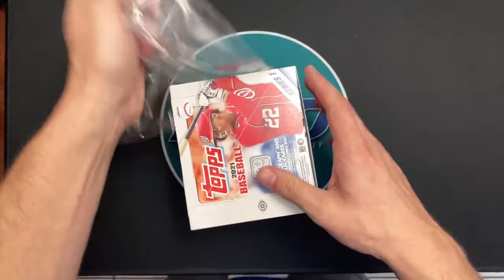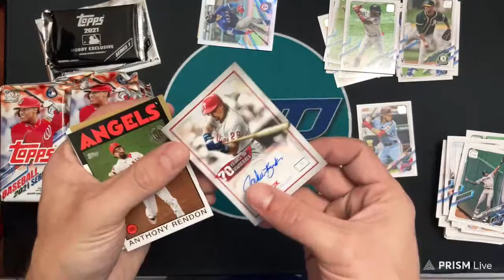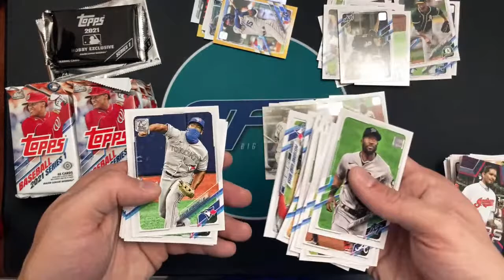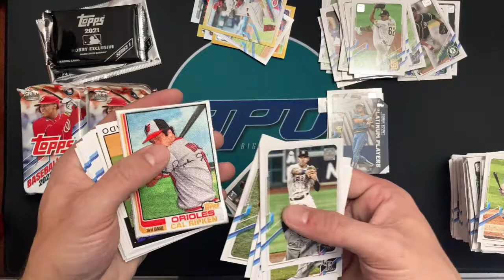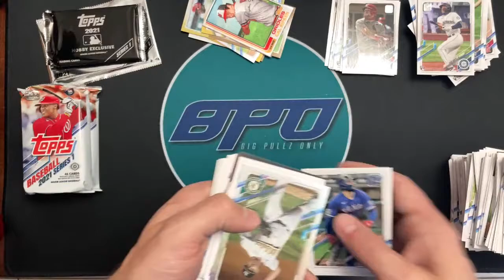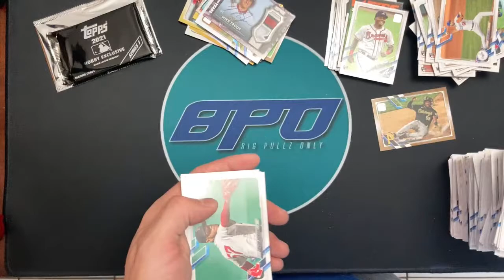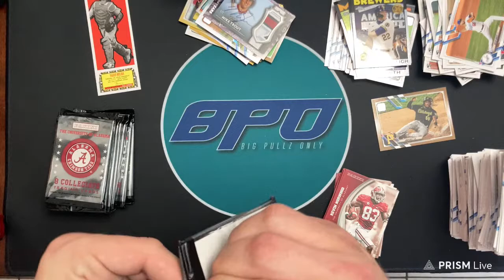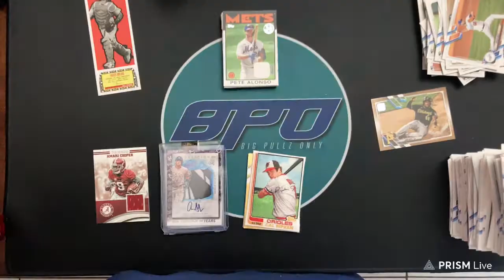Topps 2021 break